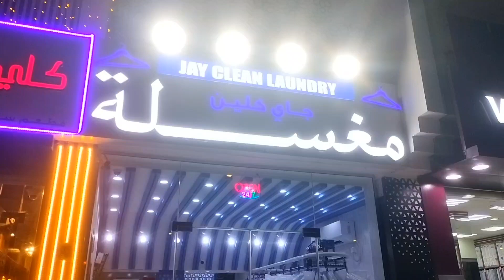ఖతార్ లో లాండ్రీ ఏలా ఉంటుందో చూడండి.!